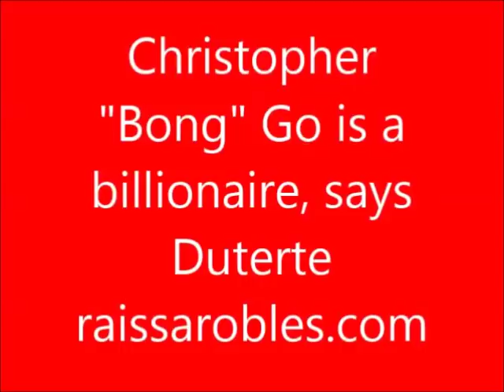Christopher "Bong" Go is a billionaire - Duterte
From President Rodrigo Duterte's January 16, 2018 press conference in which he says that his close aide, Christopher Lawrence Tesoro "Bong" Go, is a "billionaire". FULL STORY